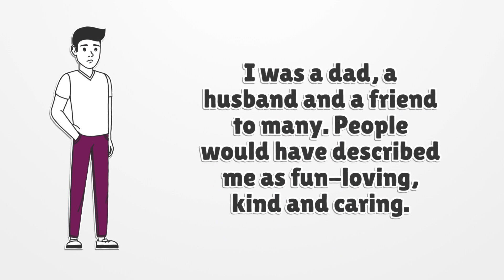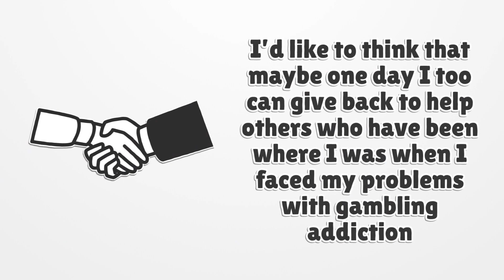'Declan's' Story of Recovery from Gambling Addiction